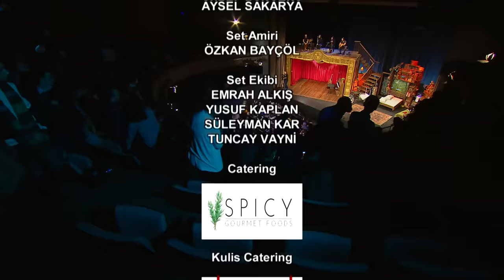TOLGSHOW 8. Bölüm | Tek Parça Full HD